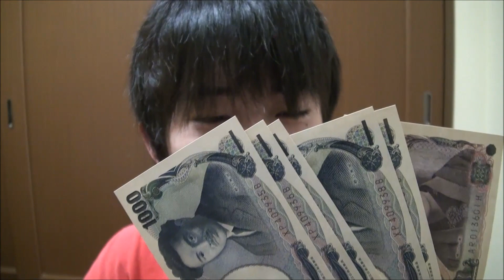ママのくせになまいきだ【織姫channelの高級シャンプー講座】